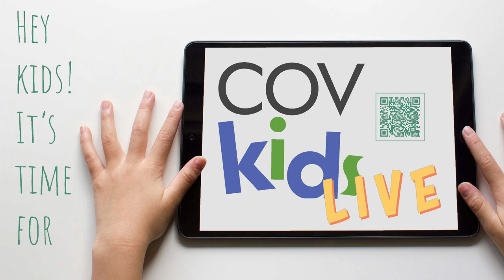08 23 20 Worship